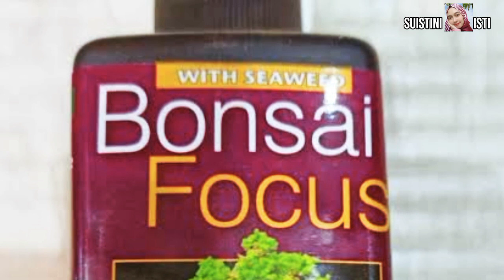TAHAPAN MEMBUAT TANAMAN BONSAI SULTAN‼️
Assalamu'alaikum warah matullahi wabarakatuh.
Hai sahabat Isti semuanya🤗
Pada video kali ini membahas tentang persepsi salah tentang bonsai, dan cara membuat bonsai bagi pemula. Proses pembuatan tanaman bonsai tentu berbeda dengan cara menanam tanaman pada umumnya. Dikatakan bonsai kalau tanaman itu berukuran kerdil. Tapi anehnya, justru tanaman bonsai perlu kebutuhan nutrisi yang lebih banyak dari pada tanaman pada umumnya. Apabila nutrisinya tidak tercukupi, pasti sahabat Isti tidak akan mendapatkan tanaman bonsai yang sesuai harapan. Jika sahabat Isti tertarik dan ingin mencoba membuat tanaman bonsai, ikutilah cara membuat nya pada video ini.